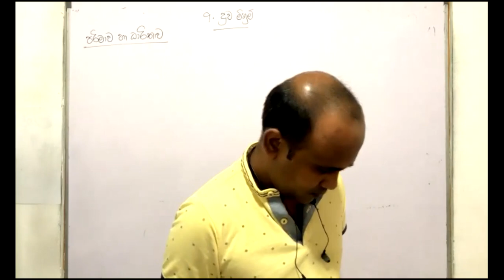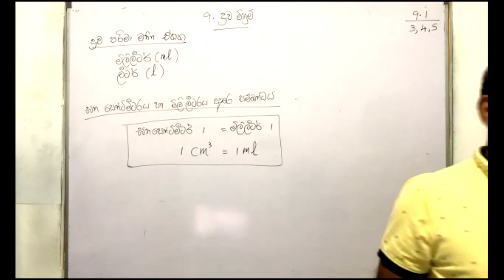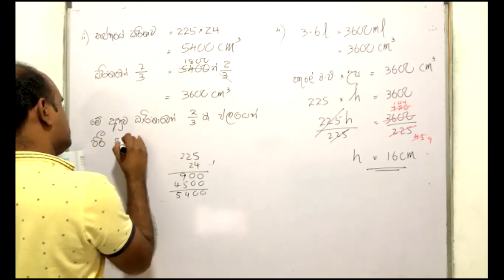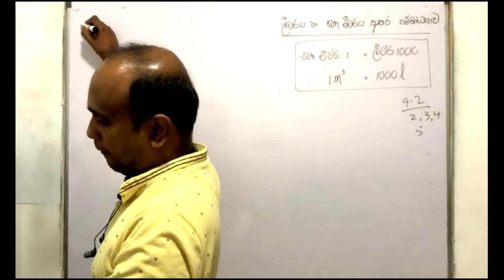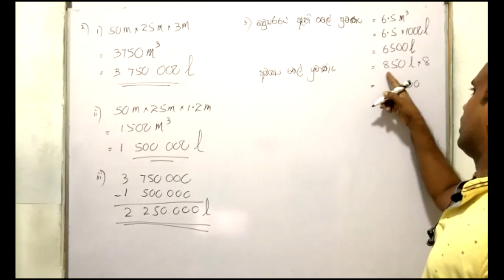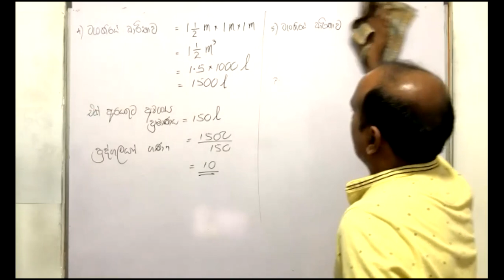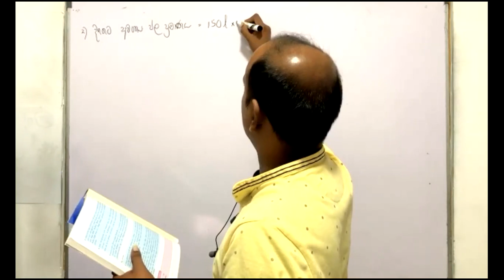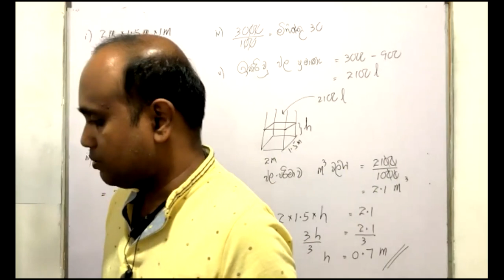Liquid Measurements_Unit 9_Grade 9